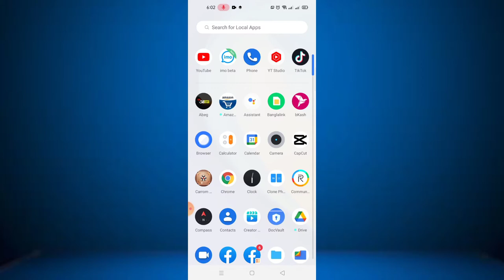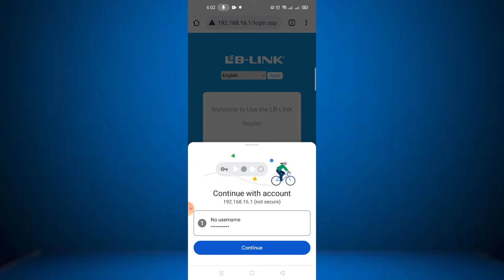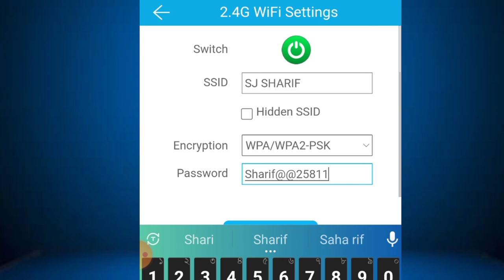How to change WiFi password in bl-link Router easily ( Bangla tutorial) Your WiFi freely change